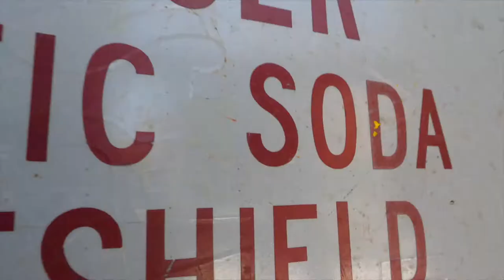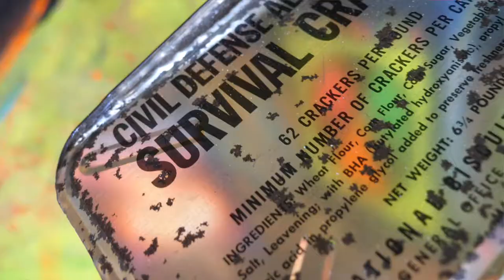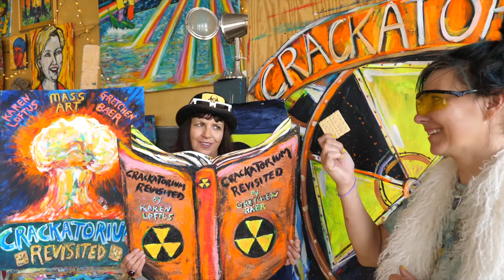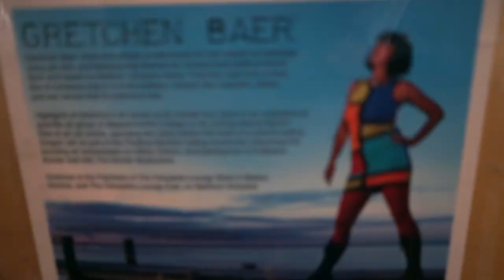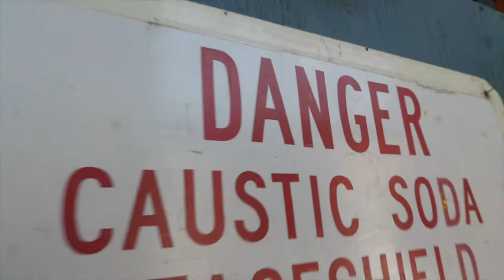Crackatorium Revisited!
Paintress extraordinaire, Gretchen Baer, is a legendary fixture in Bisbee, Arizona. She paints and bedazzles with her bright, glittery scenes of our mile high mountain town, bringing art and joy to all who know her. Her activism inspires, whether in her acclaimed (and world record holding) mile long children's mural, formerly in Naco, Mexico; tirelessly campaigning for Hillary Clinton's presidential bid; or, in her quest to bring art to the hearts and towns of Cochise County, Arizona, with her “Paint Your Town!” program. Everywhere she goes, she is loved, especially by Seth and the crew at Old Bisbee Roasters. She is generally just about the coolest person we know!

The Crackatorium was an underground (literally!) studio at Gretchen's alma mater, Massachusetts College of Art and Design in the 1980s. Originally a nuclear fallout shelter for 924 people, Gretchen, and her classmates lived in and used the abandoned space as an art studio and performance space. They discovered hundreds of tins of survival crackers. They opened the tins, crushed the crackers, added water, and made a giant loaf the size of a car!

To this day, that space is still called the Crackatorium!

Now, years later, Gretchen and her partner in art, Karen Loftus, are presenting “Crackatorium Revisited” to amaze, delight, and horrify you with glitter and color, nuclear resistance, and of course, crackers! Lots and lots of survival crackers. Yes, they will be serving Survival Crackers by Nabisco.

Don't miss it: September 28, 2017, at 6 PM, at Mass Art Boston. Be there!

Gretchen is the Paintress of The Cleopatra Lounge west, in Bisbee, Arizona, and The Cleopatra Lounge East, on Martha's Vineyard.
To learn more and to keep up with the adventures of Paintress Gretchen,